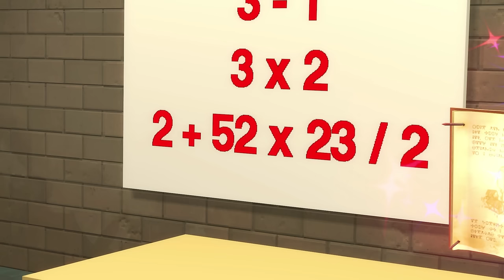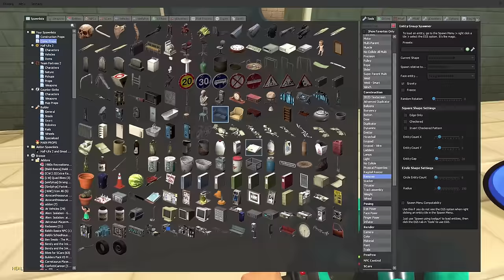BALDI'S BASICS SCHOOL OF HORROR! - Garry's Mod Gameplay - Gmod Dinosaur Survival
Baldi's Basics school of horror in Garry's Mod gameplay

Checking out the Baldi's Basics School map in Gmod and we have to find our way out before Baldi finds us! This is more of a Gmod horror map as Baldi is scary... Will SpyCakes find his way out of the Baldi's Basics of Education and learning school map?

About Garry's Mod Gameplay (Gmod):

"Garry's Mod is a physics sandbox game. There aren't any predefined aims or goals. We give you the tools and leave you to play the game.

If you're not too great at construction - don't worry! You can place a variety of characters including dinosaur NPCs. But if you want to do more, we have the means. Game is good for funny moments and dinosaur survival!"